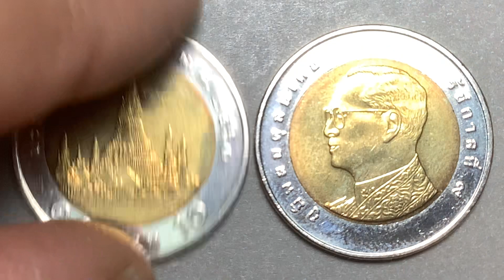พ.ศ.2560 เหรียญกษาปณ์(โลหะ 2 สี) # คลื่นห่างขอบ ราคา 10 บาท วัดอรุณฯ